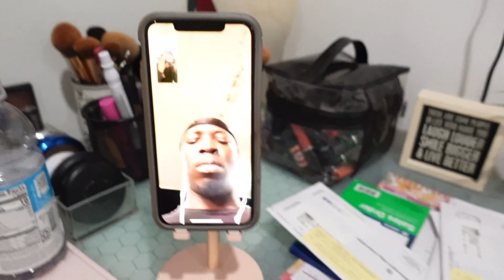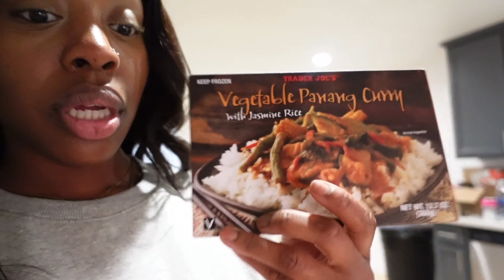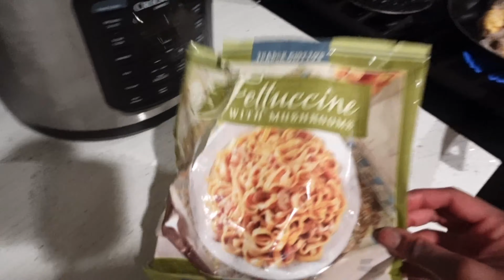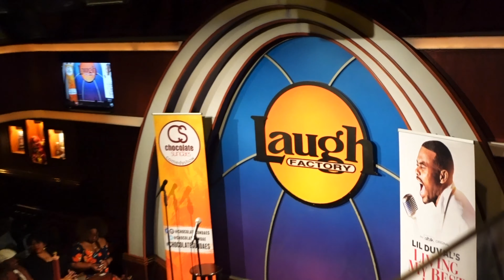Moved IN! | I got a bad review 😣 | Working on something exciting!! | baecation? | Weekly Vlog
Hey girl! I know I know! It feels Like I’ve been gone for FOREVER! Packing, moving, moving, & packing! But I’ve been vlogging the whole time ❤️So I’m back with a weekly vlog & will be looking forward to getting back on schedule with weekly vlogs

Weekly vlog recap:

Unpacking in my new home❤️
Future plans 🙏🏽
Bad client review 😤
Sneaky linky vacation 😶

Also comment what you wanna see more of on my channel ❤️

✨Beauty page @Thatsherglam
✨Facebook Lizzglamfeed